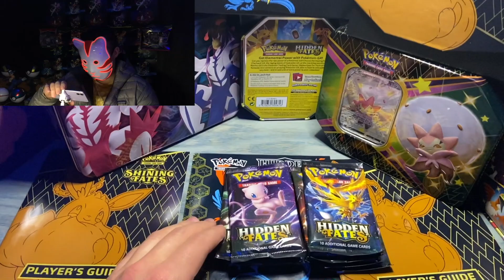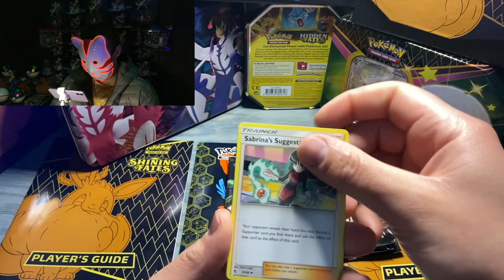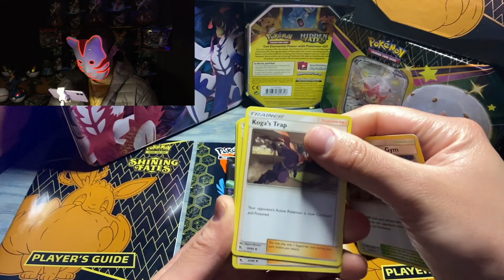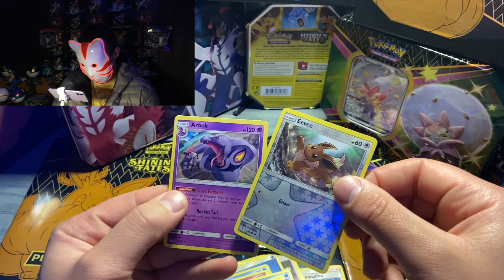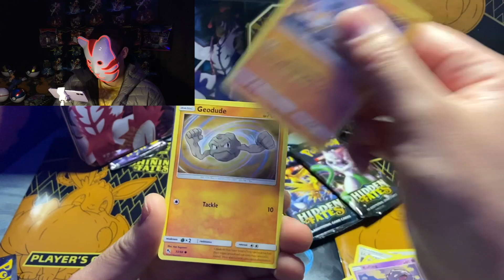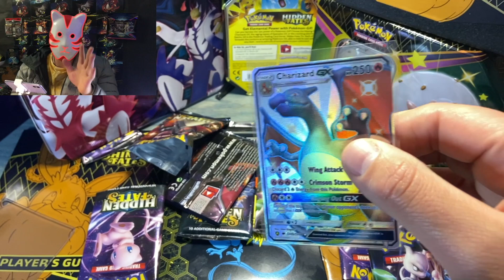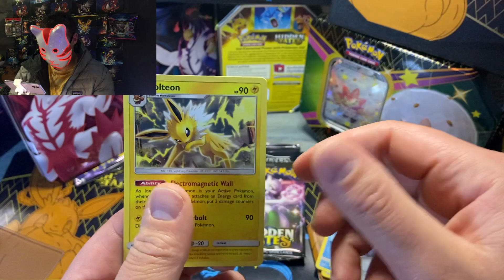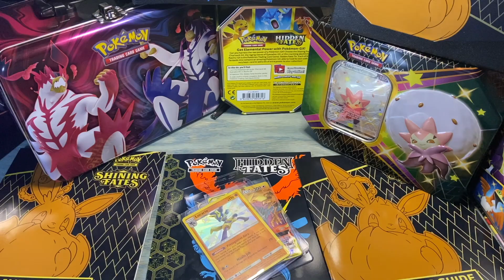SHINING FATES |WAIT YOU REALLY PULLED IT?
YOOOOOOOOOO POKESINO FAM! The chase is over!
the ever elusive Shiny Charizar GX is now in our Collection!!

FOLLOW US LIVE FROM THE POKESINO!!

We are so close to getting 1,000 freinds on tik tok and have quite a way to go from that goal here on youtube. but once we hit it we will be goin live and doing giveaways!

Thanks so much for wtching our openings, and hope you guys are getting fire pulls as well!!